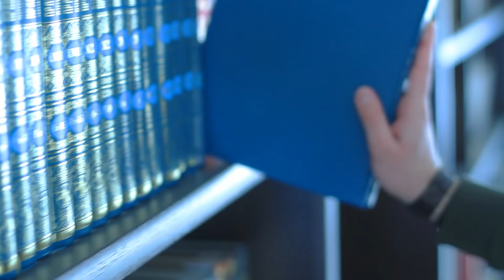სანგუ - წელს ყველაზე საინტერესო არჩევანი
წმ. ანდრიას ქართული უნივერსიტეტი (სანგუ) წელს ყველაზე საინტერესო არჩევანი.